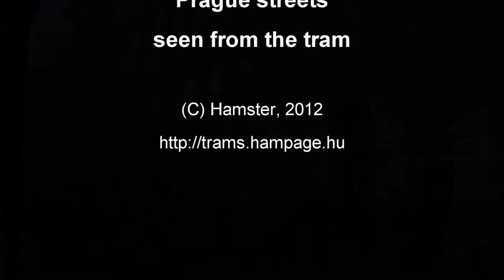Prága a villamosok ablakából / Prague streets seen from trams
Prága utcái (na jó... legalábbis egy pár közülük) a villamosból nézve.
Prague's streets... okay, well, at least a few of them... seen from the tram.